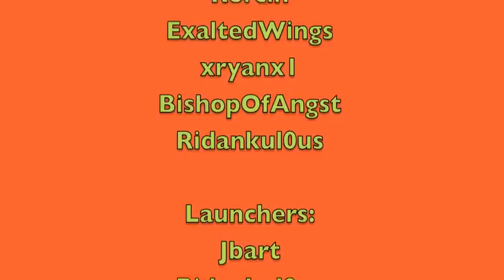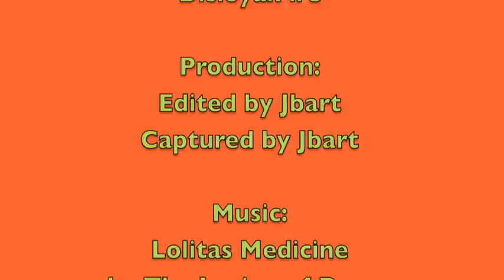South for the Winter: ep.1 :: A Halo Reach Mongoose Launching video by;Terminal Velocity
Flying South for the Winter ep. 1 is the first installment of Terminal Velocity's new Halo: Reach mongoose launching series.

Launchers:

JBart
Ridankul0us (TeamAmerica)
B5Dredbulltsff
EnsnaredCadaver
DisloyalFire

Terminal Velocity is:

Reiko
EnsnaredCadaver
JBart
B5Dredbulltsff
Rorcin
ExaltedWings
xryanx1
BishopOfAngst
Ridankul0us (TeamAmerica)

The Legion of Doom - Lolita's Medicine